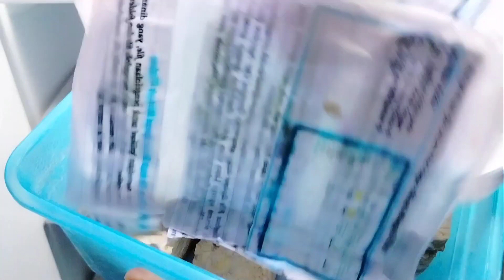Cek Isi Kulkas Sebelum Belanja Mingguan Dan Membuat List Sisa Belanjaan DiKulkas